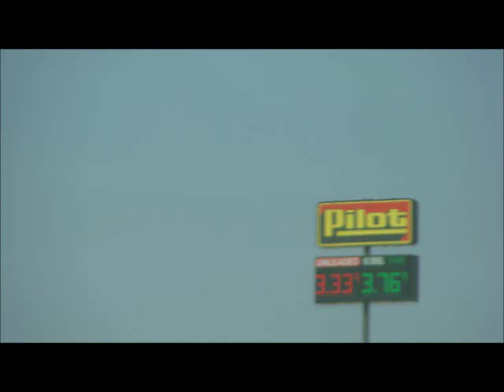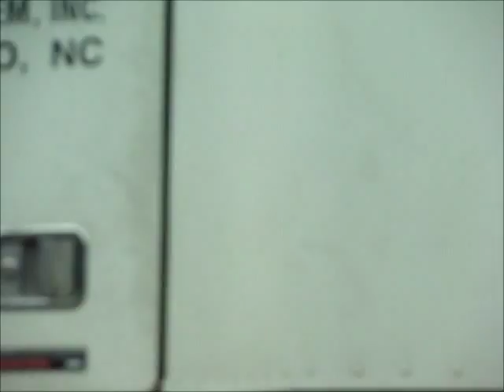Truckers Tribute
Pictures of 18 wheelers that i took and put toger as a trubute.